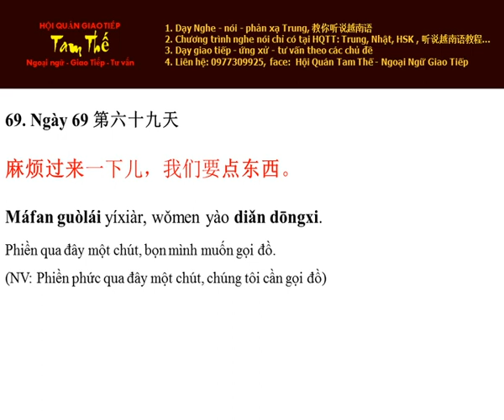Ngay 69 Phiền qua đây một chút, chúng tôi muốn gọi đồ - Nghe Noi Tieng Trung Moi Ngay Mot Cau